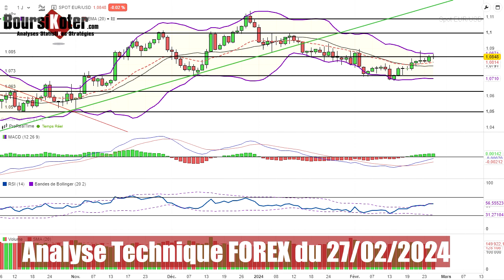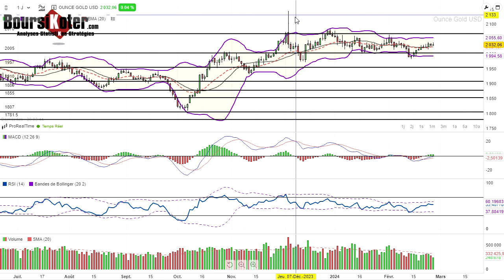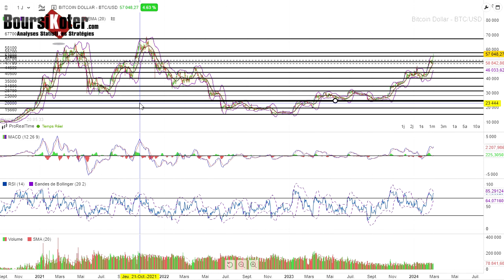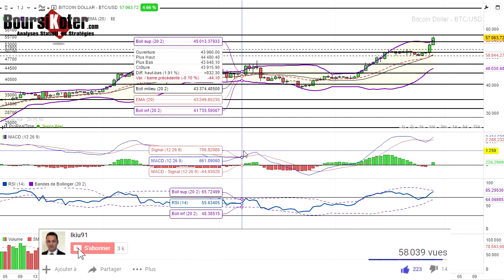Analyse technique Forex du 27-02-2024 en Vidéo par boursikoter